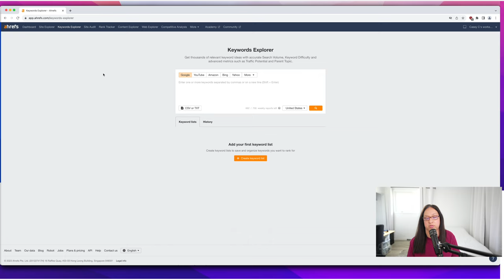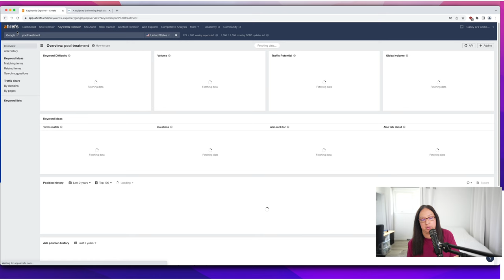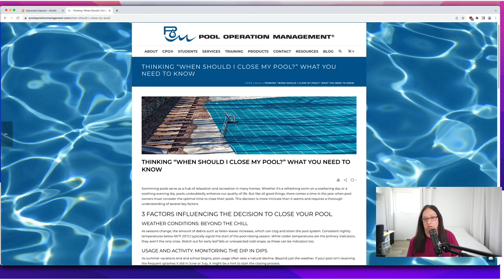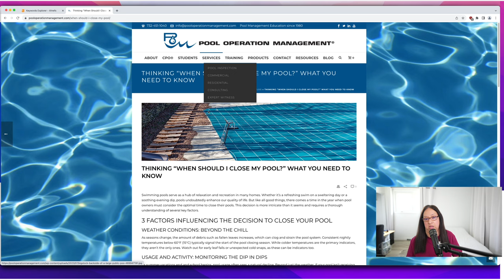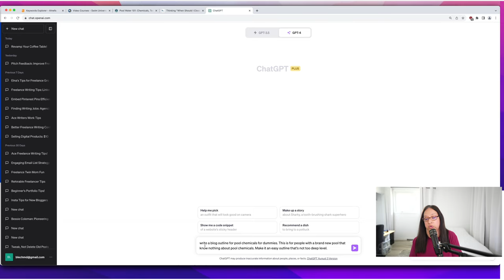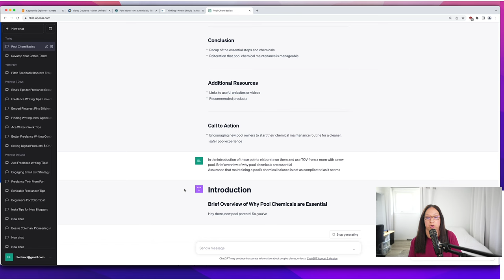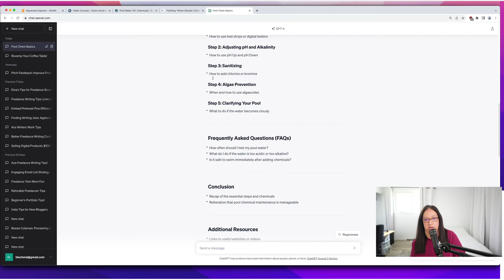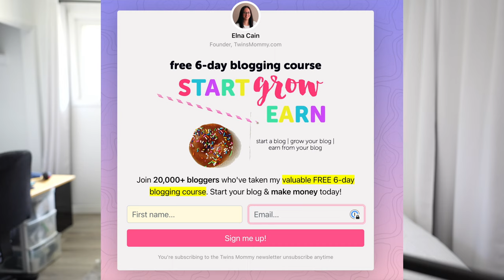How to Start a Blog in a New Niche You Know Nothing About | a way to make money blogging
Want to make money blogging? Start a niche blog you know nothing about. It's easy and I'll show you the steps! Learn the steps to start a niche blog you know nothing about but that can make you money!

Make sure to also enroll in my course to start a successful blog